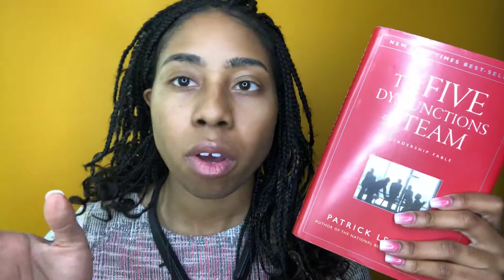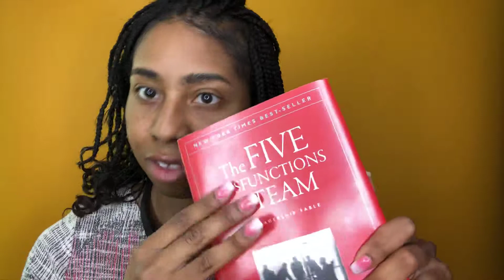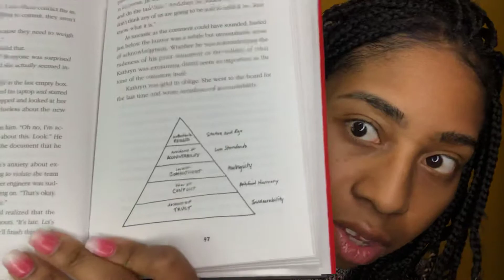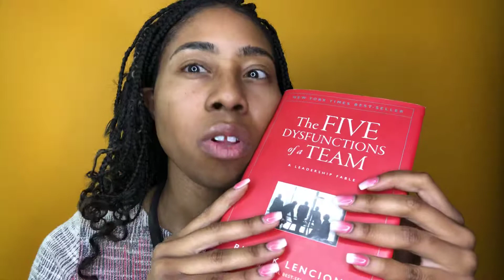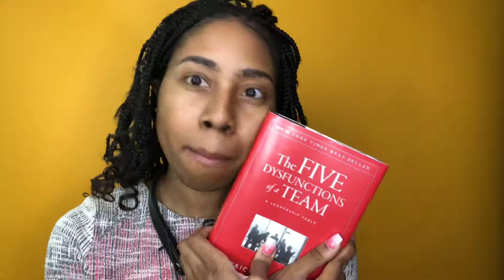2 Tips from The Five Dysfunctions of a Team - Book Summary 📚